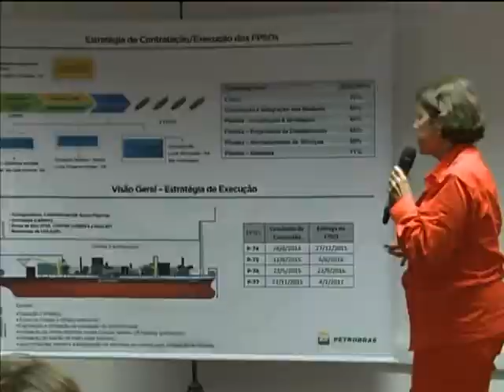Dilma Rousseff visita obras em estaleiro no Rio de Janeiro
NBR NOTÍCIAS - 11.09.13: Nesta quarta-feira (11), a presidenta Dilma Rousseff visitou as obras da plataforma P-74 no Estaleiro Inhaúma, no Rio de Janeiro (RJ), e acompanhou a entrada em operação da primeira etapa do Projeto de Gás Liquefeito de Petróleo (GLP). Desenvolvido pela Petrobras, o projeto tem a meta de aumentar a produção de gás natural na região Sudeste e diminuir a dependência da importação do produto. Atualmente, a produção de gás natural na área no Brasil é de 7 milhões de metros cúbicos/dia. O Estaleiro Inhaúma encontra-se em obras para recuperação da infraestrutura de construção naval, cais, diques, além de estruturas de galpões e prédios administrativos, equipamentos de elevação de carga e redes de utilidades.